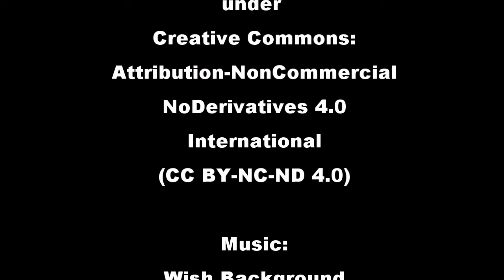Mensagem Boas Festas CEF 2016/17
Mensagem de Boas Festas da Professora Helena Pereira - Coordenadora do CEF - Centro de Estudos Florestais do ISA, Lisboa.